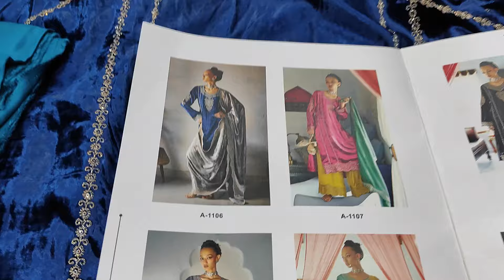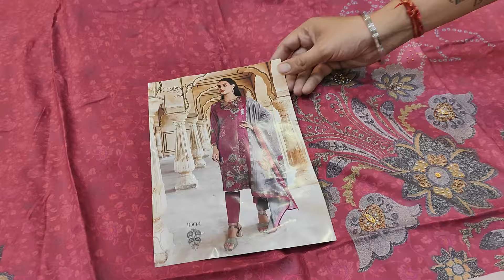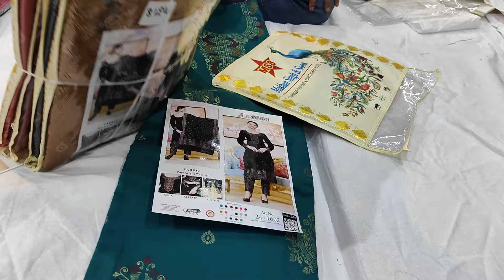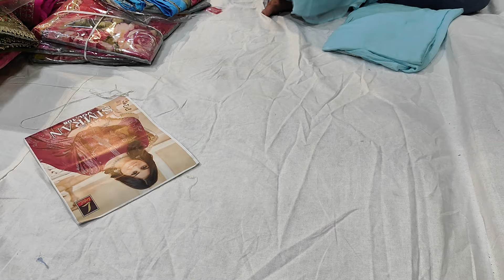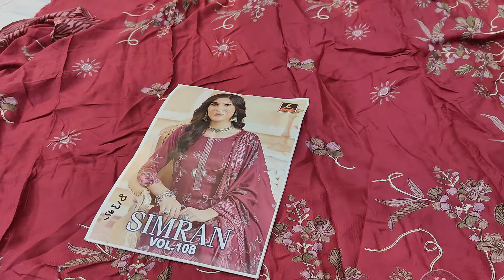31-10-2024😊🙏HAPPY DEWALI😊🙏SUPER HIT VAREITY😊🙏FOR ORDERS 9728314004..7206666645